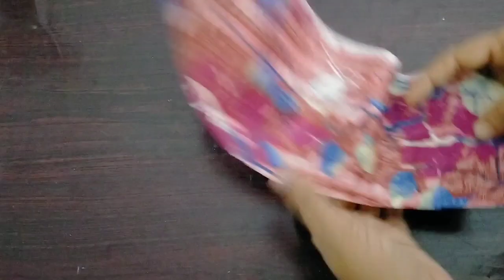simple nighty cutting part -2 💗💗💗💗💗💗,"©"""""::*;::';+💗💗💗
Assalamualaikum വളരെ പെട്ടെന്ന് മനസ്സിലാക്കാൻ പറ്റിയ രീതിയിലാണ് പഠിപ്പിക്കുന്നത് അതുകൊണ്ട് നിങ്ങൾ വി ഡിയോ കണ്ട് ഇഷ്ട്ടപ്പെട്ടാൽ like ഉം share ഉം comment boxil ൽ comment ഇടാൻ മറക്കരുത് പിന്നേ ഒരു  കാര്യം നിങ്ങളെല്ലാവരും എന്നെ   Support ചെയ്ത് Subscribe ചെയ്യാൻ മറക്കരുത്
Night measurement Link:-